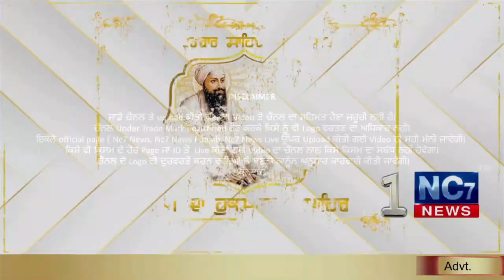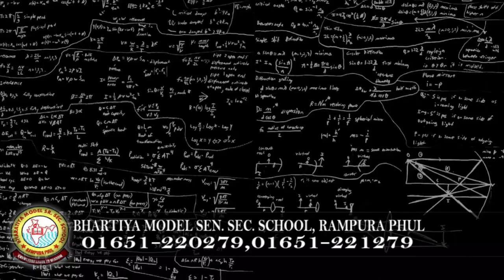Daily Hukamnama | Sri Darbar Sahib Amritsar | Golden Temple | 16 January 2021 | ਅੱਜ ਦਾ ਹੁਕਮਨਾਮਾਂ